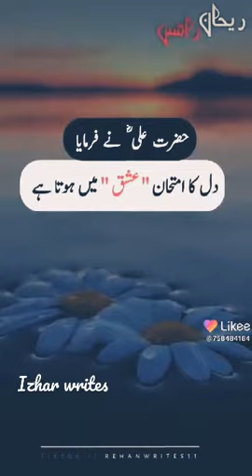izhar ul haq